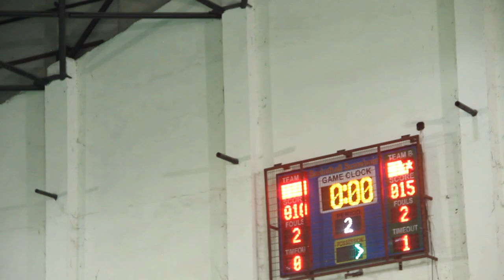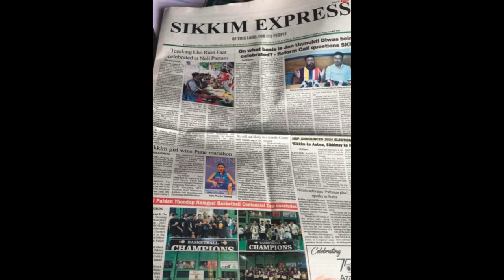Finals Inter school Boys EMRS Vs TIS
Chogyal Palden Thondup Namgyal Cenetennial Cup -2022